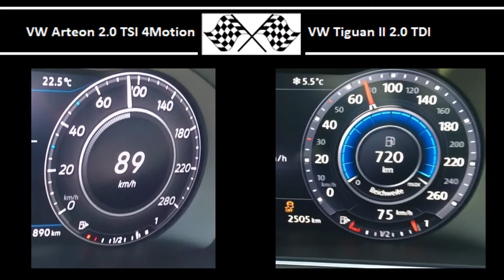VW Arteon 2.0 TSI 4Motion VS. VW Tiguan II 2.0 TDI - Acceleration 0-100km/h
VW Arteon 2.0 TSI 4Motion
280HP
350Nm
0-100 in 6.5s

VW Tiguan II 2.0 TDI
190HP
400Nm
0-100 in 8.7s